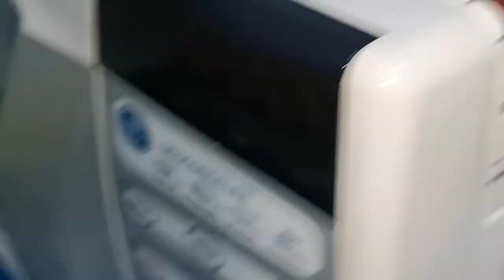chave de microondas, teste e substituição